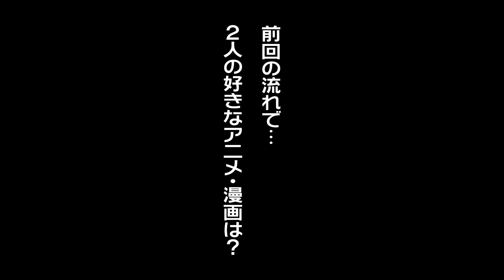佐伯の伯は伯洋の伯 #32 坊やだからさ。